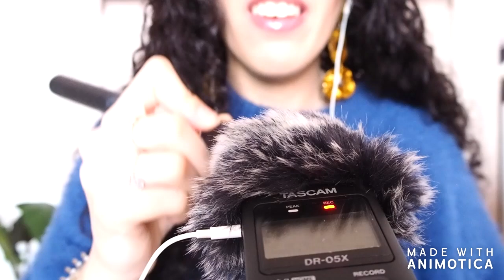ASMR FRANÇAIS 🌙 - STORYTIME / ANECDOTES D'UNE VENDEUSE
Aujourd'hui je vous retrouve avec une vidéo storytime, anecdotes, de mon métier de vendeuse.
J'espere que mes petites anecdotes vous détendront !
N'hésitez pas à me partager les vôtres !

Xoxo Lovely